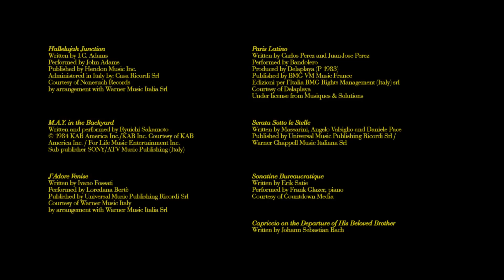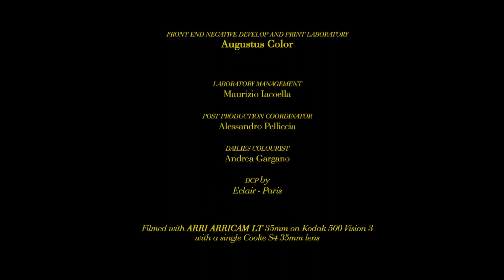Call Me by Your Name - Visions of Gideon [Post-Credit Scene 1080p HD]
We all know how it feels

Sufjan Stevens - Visions of Gideon

Thank you all which participated in this movie

I do not own every photo, image or audio in this video.

In Northern Italy in 1983, seventeen year-old Elio begins a relationship with visiting Oliver, his father's research assistant, with whom he bonds over his emerging sexuality, their Jewish heritage, and the beguiling Italian landscape.